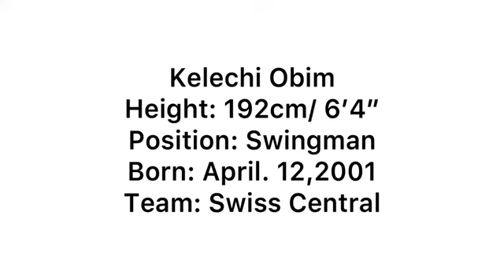Kelechi Obim 2021-22 highlights